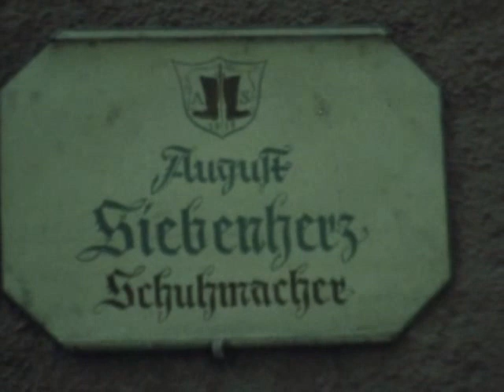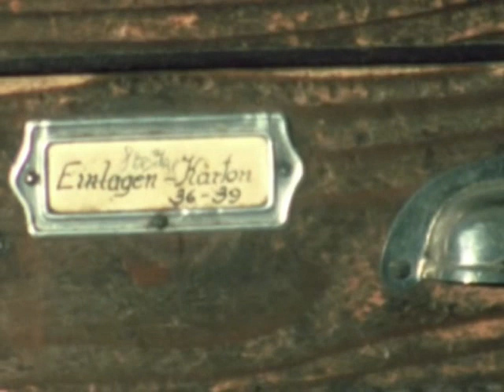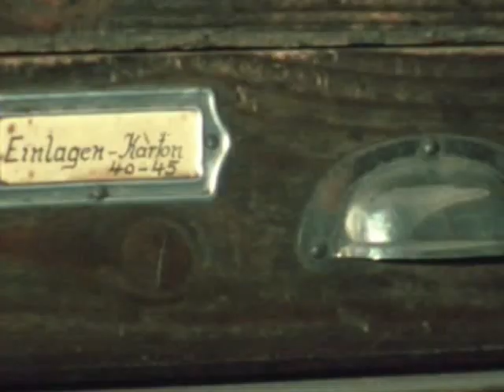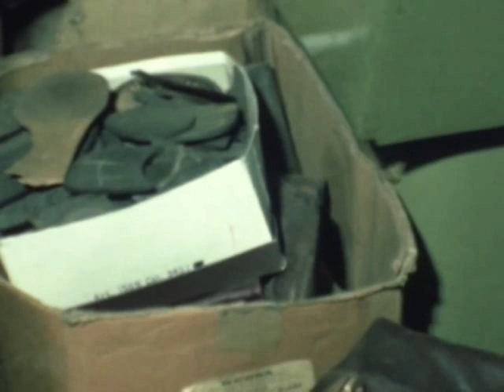August Siebenherz - Film von Johann Gill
Johann Gill, Foto-  und Fílmamteur aus Waidhofen / Ybbs, hat den allseits bekannten Schuhmachermeister August Siebenherz bei der Erzeugung seier letzen Paar Schuhe in seiner Werkstatt filmisch dokumentiert. Dieser Film passt bestens in die vielen Filmdokumete, die es aus der kleinen Eisenstadt Waidhofen / Ybbs gibt. Die Digitalisierung macht es möglich, diese historischen Aufnahmen weltweit auf Knopfdruck zu sehen.